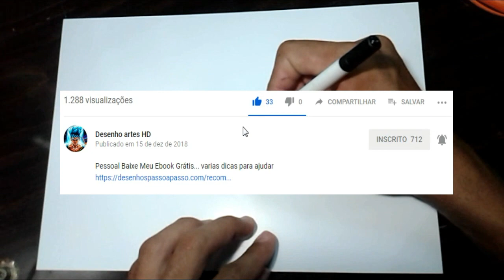DESENHO DO CORINGA | COMO DESENHAR O CORINGA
Dê a si mesmo uma chance de melhorar. Lembre-se, a prática torna qualquer atividade perfeita.

Deixe seu comentário! E aí? Gostou do vídeo? Se gostou, clica no "Gostei"...
Abração para você.